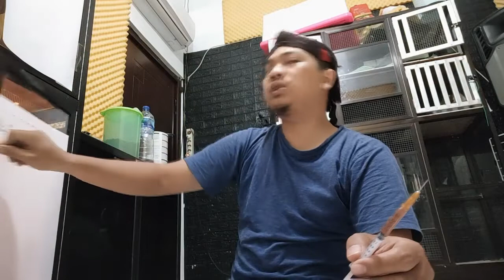Suntik obat flu dan vitamin ini kucing setelah melahirkan agar kitten sehat tidak infeksi pernafasan